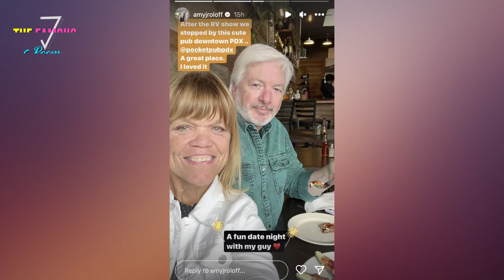Amy Roloff and Chris take their love to new heights with Cirque du Soleil and more on date night!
On Monday evening, the Little People, Big World star, 60, gave fans a sneak peek into married life with Marek, 60, as the two spent a fun-filled date night together. She first posted a picture of the pair together starting their night off at an RV show to her Instagram Story.

"Before heading to Cirque du soleil we stopped by the RV show," Roloff wrote. "Oh my goodness…so many different styles/options"